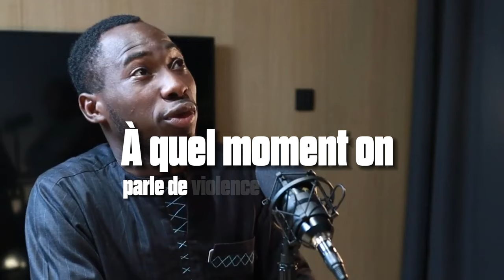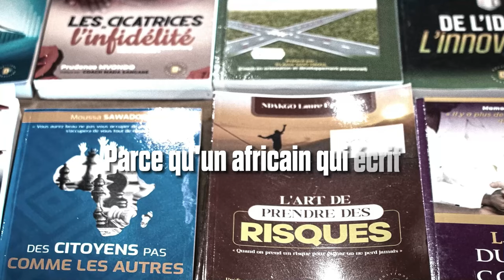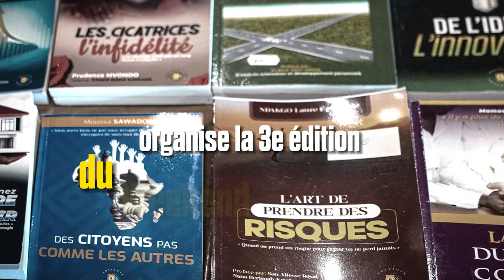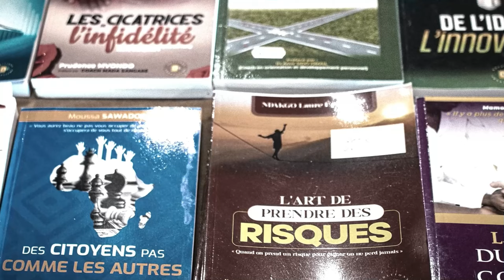Les violences psychologiques sont des Tueuses Silencieuces, par Marguérite NGO MBOGO